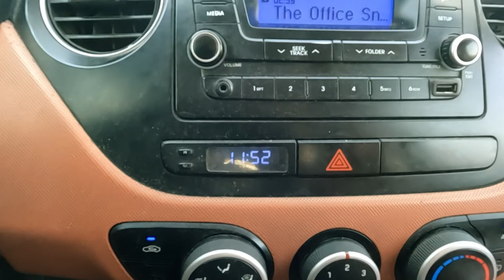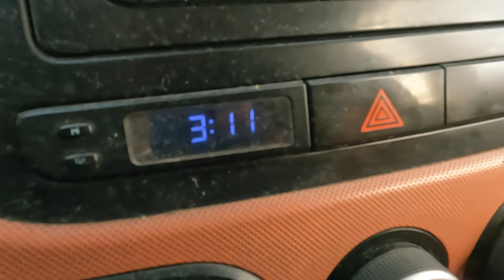QUERETARO por carretera CASETAS costos y mas ...